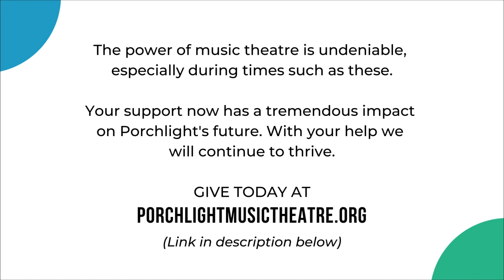WPMT Presents: Hit the Deck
All Aboard! Tune into the Broadway musical favorite “Hit the Deck!" This WPMT premiere is available on Apple Podcasts, Facebook, YouTube, Spotify and your favorite podcast platform. Starring Frances Langford, Gordon MacRae, Elvia Allman, Jim Backus and Sandra Gould, this broadcast features the hit songs “Join the Navy”, “Hallelujah!”, “Why, Oh Why?” and more!